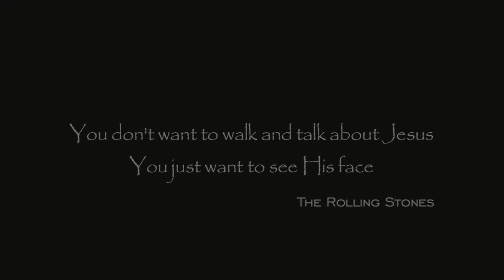The Making of Jesus Christ International Trailer